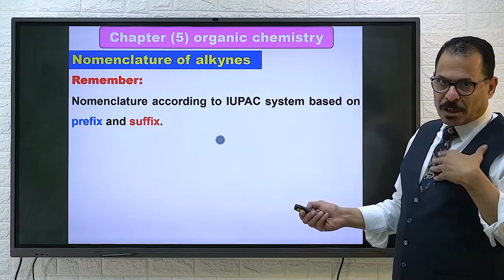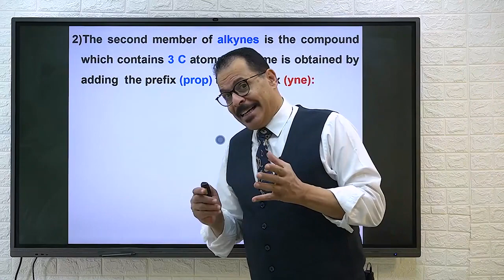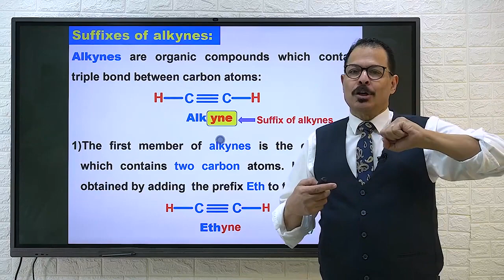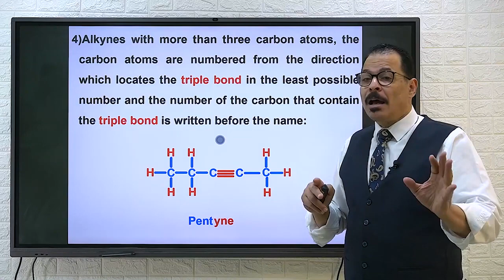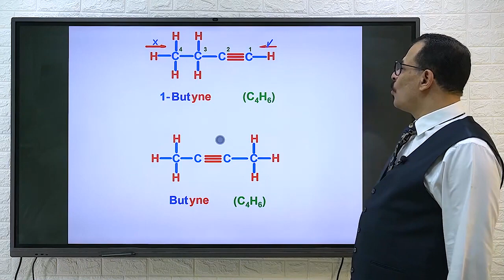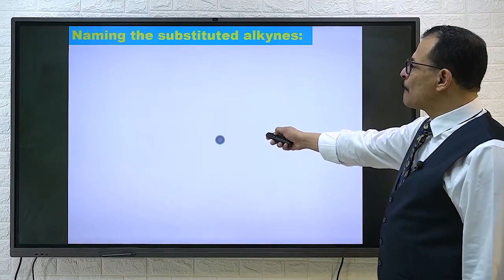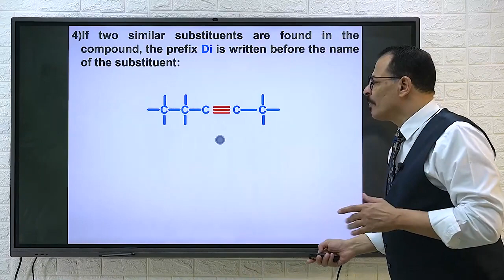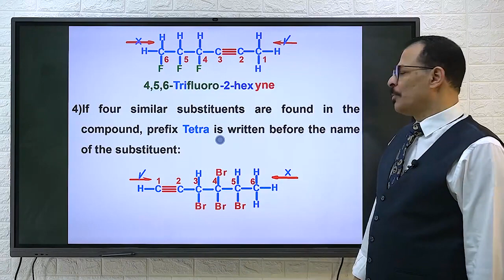Nomenclature of alkynes